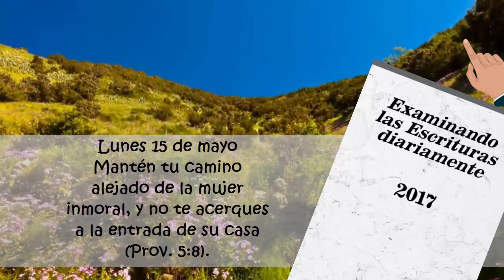TEXTO DIARIO ANIMADO/ 15 de mayo de 2017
㋛㋛▓▒░ ▓▒░ ░▒▓ El texto de hoy se basa en Proverbios 5:8: Mantén tu camino alejado de la mujer inmoral, y no te acerques a la entrada de su casa   ㋛¡Buen día mis queridos hermanos!▓▒░ ▓▒░ ░▒▓ ㋛㋛